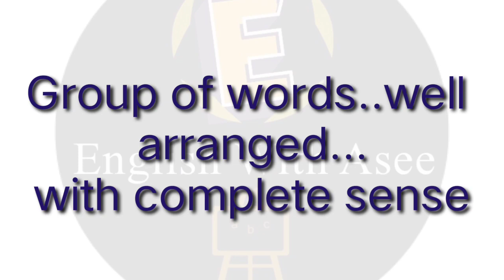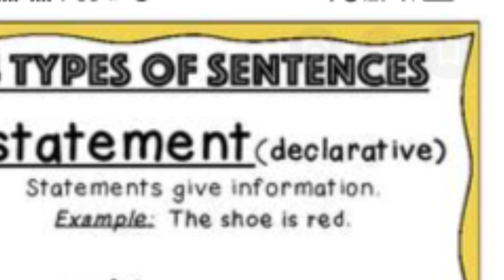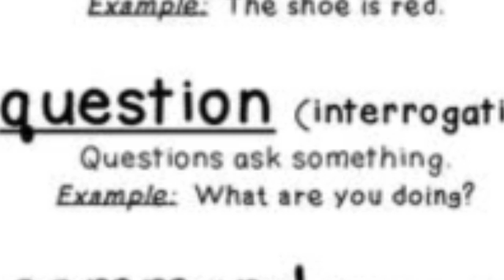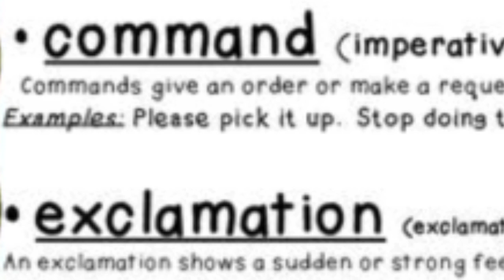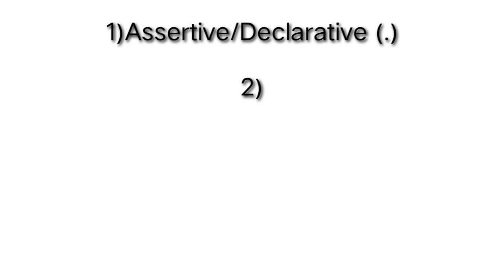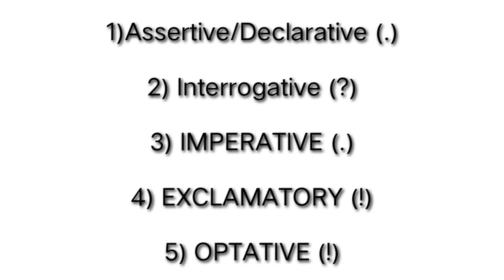SPOKEN ENGLISH CLASS//TYPES OF SENTENCES//ENGLISH WITH ASEE